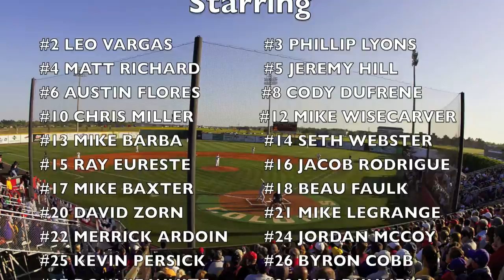2012 Nicholls Baseball Season Promo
2012 Nicholls Baseball Season Promo